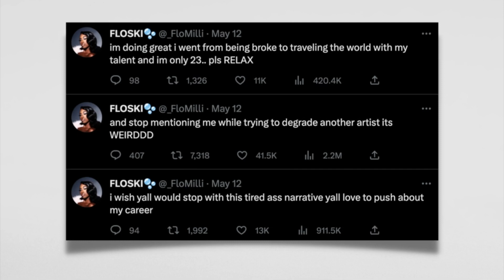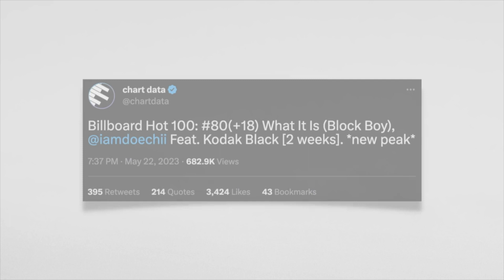Is Ice Spice OVERRATED? | Doechii & Flo Milli Are BETTER?!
Hi guys, today we will be talking about Doechii & Flo Milli.

XOXO Jen

THE VIDEO WAS MADE FOR PURE ENTERTAINMENT PURPOSES. THE VIDEO IS BASED ON MY SOLE OPINION AND ALL ALLEGED.